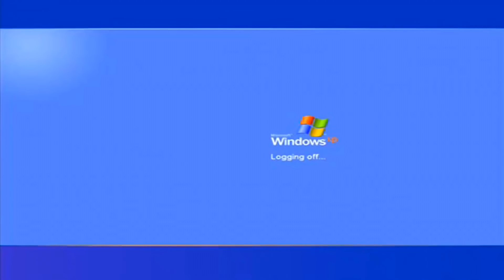NASCERAM NOVOS BEBÊS !! - Minecraft Cidade #10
Authentic , spok e iago começam uma nova vida em uma cidade, com carros, prédios e muitas aventuras nessa nova jornada!

AUTHENTIC GAMES - AVENTURAS NO CIRCO  /  Turnê 2019

A lista completa com todos os shows, você encontra aqui no